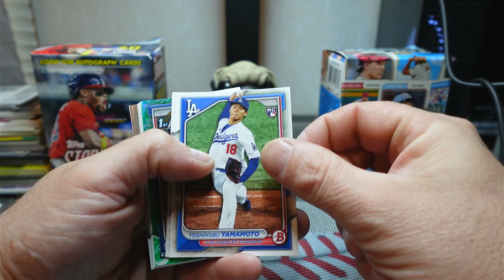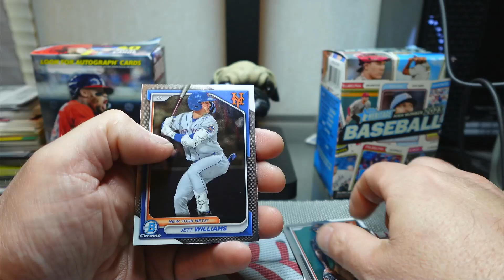Daily Pack Rip! 2024 Bowman Baseball July 12, 2024